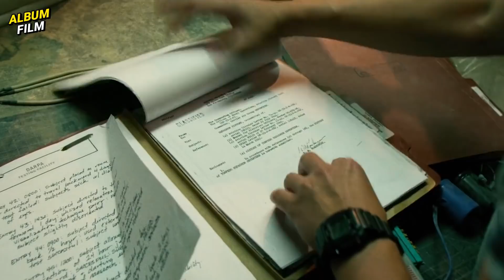MAKIN JAUH LOMPATAN, MAKIN BESAR RESIKO KEKACAUAN | NGIDUL FILM PROJECT ALMANAC (2015)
Monggo Sekeca'aken Lur!

Copyright by Paramount Pictures

Sing nyekrip & rekaman Icang
Sing ngedit Ardian
Follow2 juga:
MATURNUWUN!